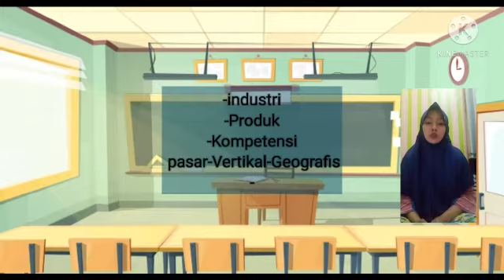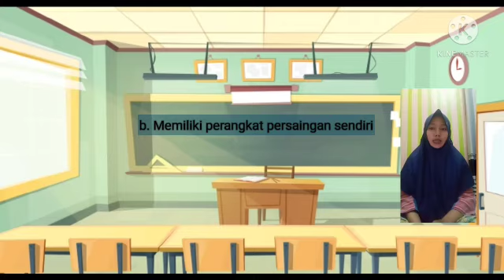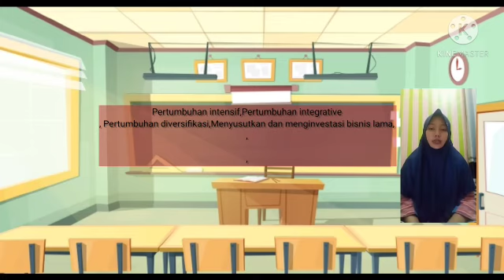KELOMPOK 2/ES4/Part 2/Rohmi Indah NA/E20182156/Perencanaan strategi koorporat dan divisi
Perencanaan Strategi Koorporat dan Divisi:
Dengan mempersiapkan pernyataan misi, kebijakan, strategi, tujuan, kantor pusat menetapkan kerangka kerja. Dalam kerangka kerja itulah divisi dan unit bisnis mempersiapkan rencana mereka.
        Semua kantor pusat perusahaan melakukan empat aktivitas perencanaan:
1. Menetapkan misi perusahaan
2. Menentukan unit-unit bisnis strategi (SBU-strategic business units)
3. Menentukan Sumber Daya bagi setiap USB
4. Menilai Peluang Pertumbuhan
5. Organisasi dan Budaya Organisasi
6. Inovasi pemasaran